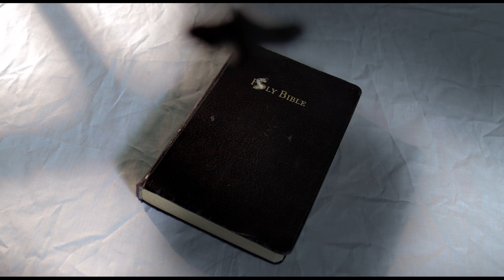SNIP Trailer | Canada's Top Ten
In this richly layered stop-motion animation, written and
narrated by award-winning author Joseph Boyden, Annie
and Gordon travel through a portal in time to help two children